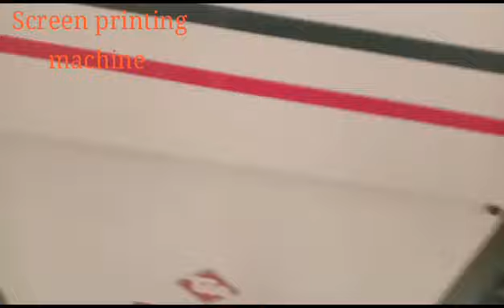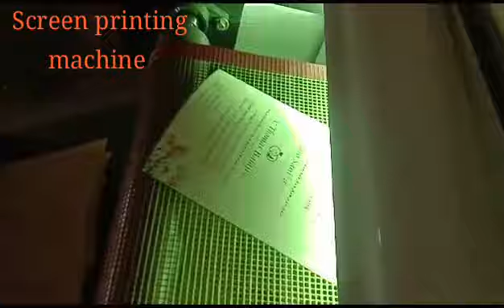UV & Screen Printing Machine +91 9899461666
TANIYA MACHINERY PVT.LTD.  Faridabad,  Haryana ,India
We are successfully ranked among well-known manufacturers and suppliers of Screen Printing Machine, Pad Printing Machine, T-shirt Printing Machine, UV Spot coating machines, UV Dryers, IR Dryers and UV full coating machines.

 Taniya Machinery (P) Ltd.

GAGAN SINGH
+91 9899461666